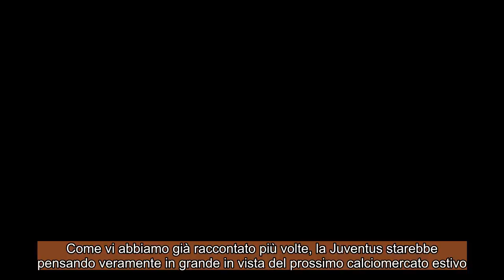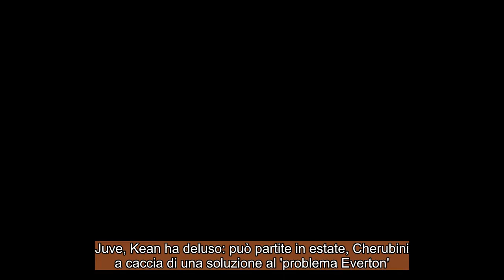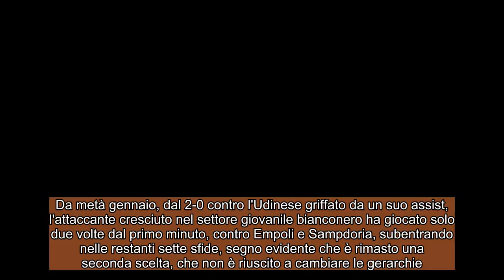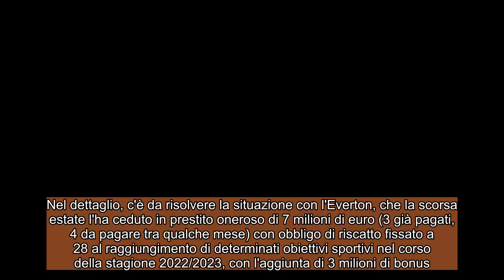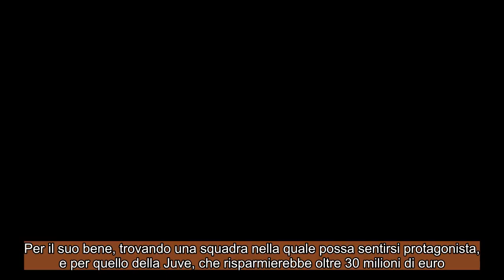CALCIOMERCATO JUVENTUS: I bianconeri avrebbero puntato un top player !!